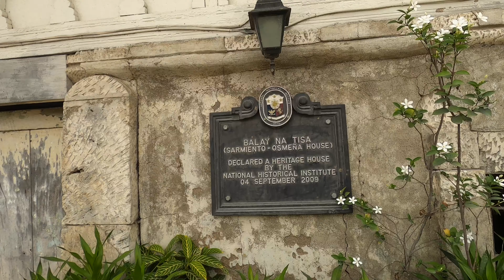Tour kadiyot sa akong mga bisita sakay sa ilahang bicicleta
Inner Carcar, Cebu stroll with friends visiting my hometown with their bikes. SCHWINNS and MONARK